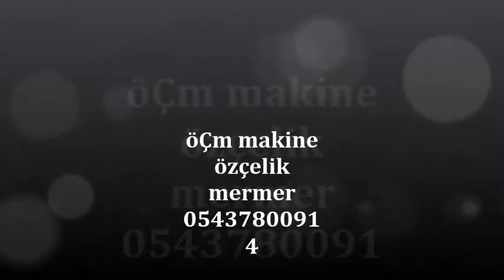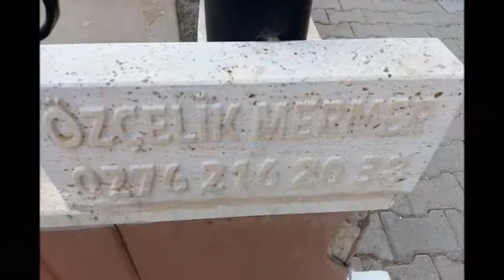2016 mezar çalışmamız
öÇm makine bir özçelik mermer kuruluşudur
mermer cnc router,  gravür makinesi  imalatı